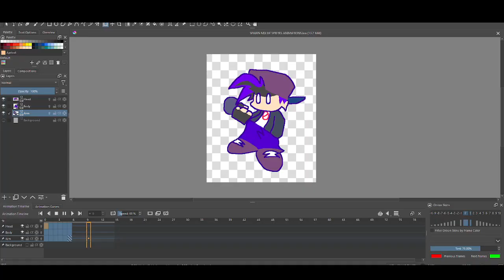is this idle animation good or not? (I've never done an fnf animation before ;-;)